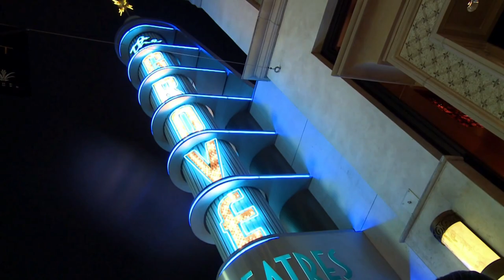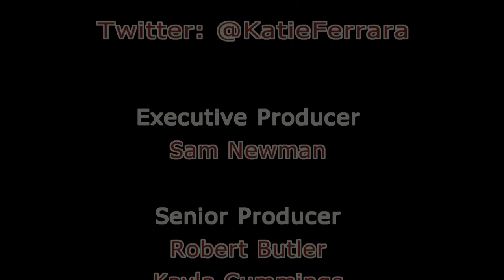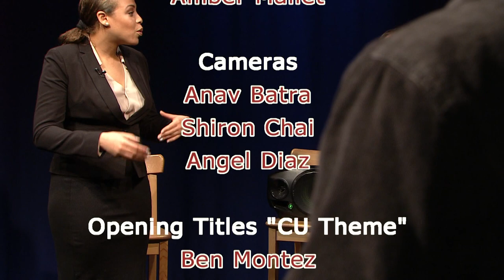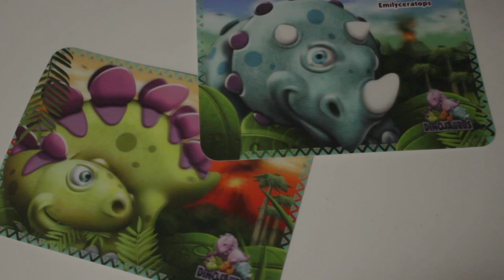Katie Ferrara (2/27/17)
Singer Katie Ferrara sat down with CU@USC Host Alexia Narcisse to discuss her career and her upcoming tour.